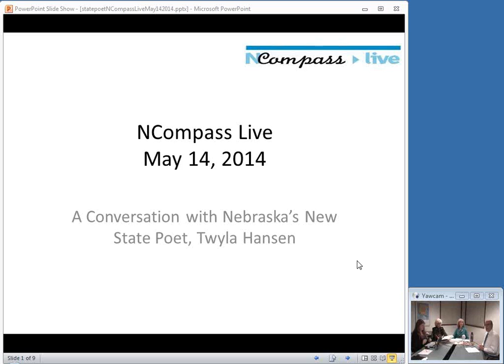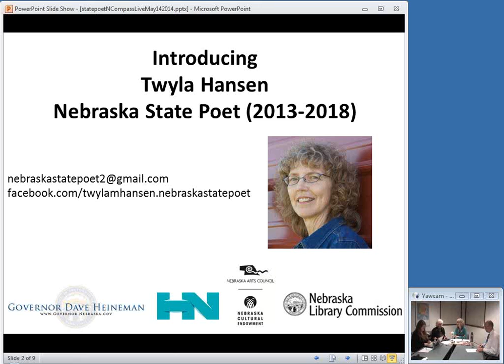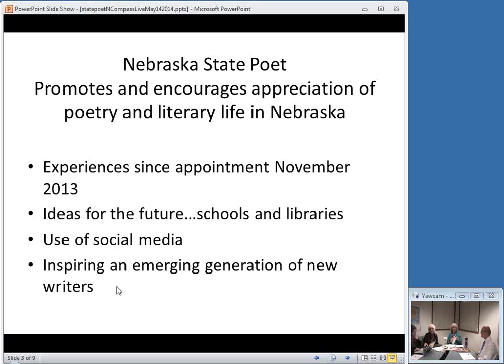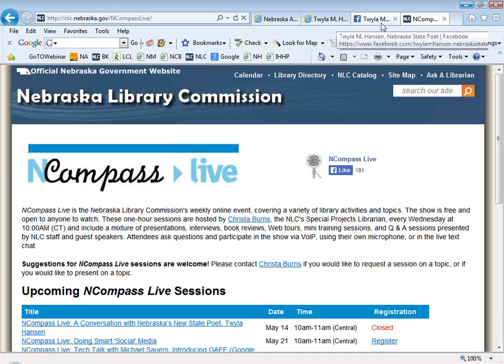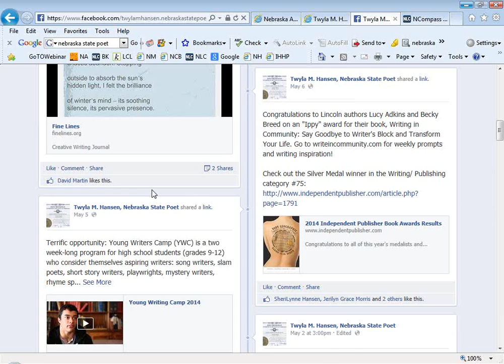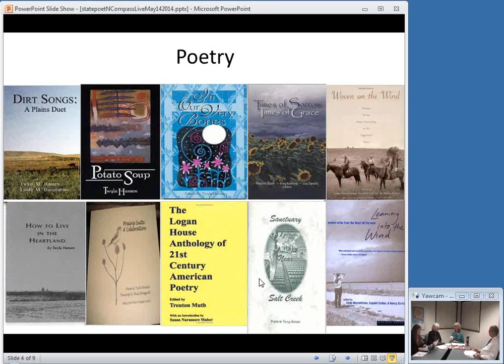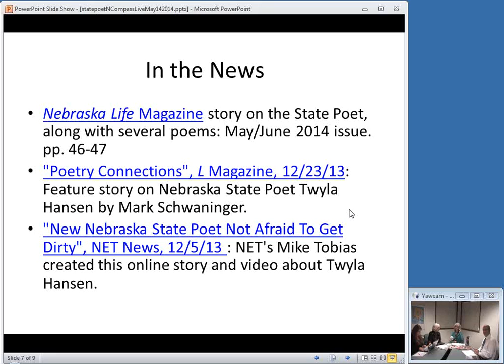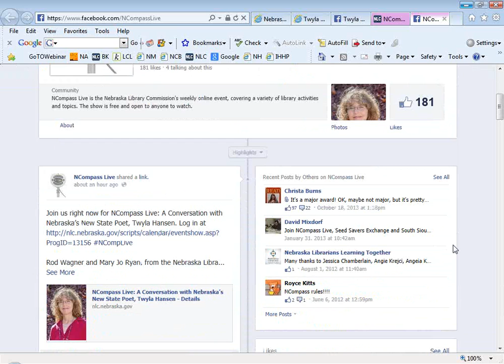NCompass Live: A Conversation with Nebraska's New State Poet, Twyla Hansen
Rod Wagner and Mary Jo Ryan, from the Nebraska Library Commission, will chat with Twyla M. Hansen, Nebraska's new State Poet. Join us to discuss how the Nebraska State Poet can work with libraries and schools to promote and encourage appreciation of poetry and literary life in Nebraska.